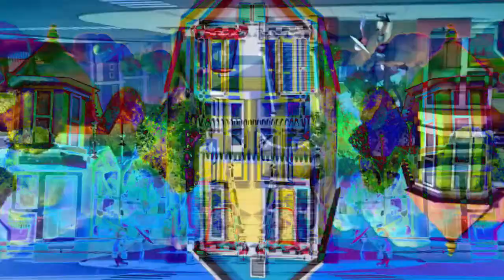[YTP] Yoga Gay A Very Broken